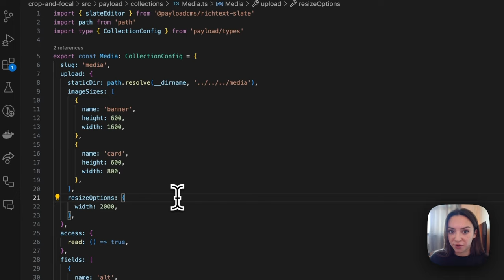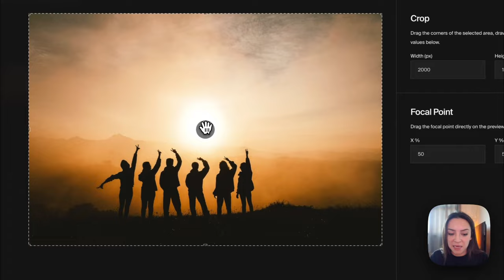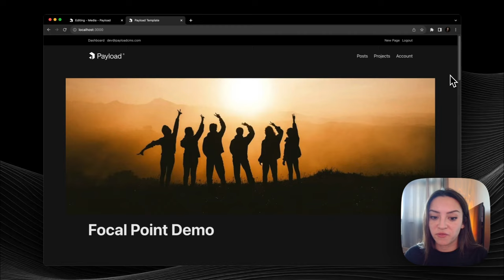Easy Image Cropping and Focal Point Selection in a Headless CMS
New in Payload 2.0, Jessica walks you through seamless image cropping and focal point selection.